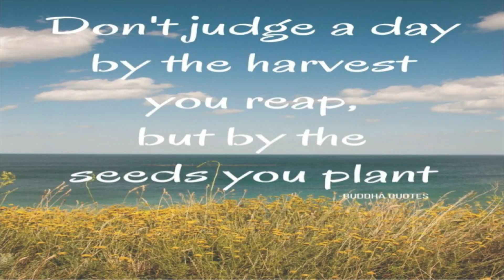Good Morning Mayfair December 6, 2017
Mayfair Morning Announcements